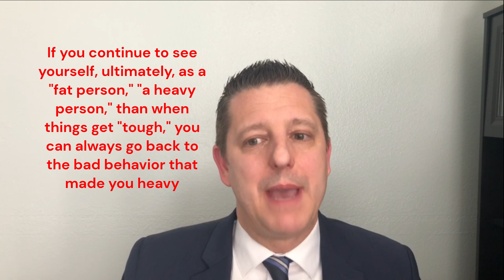The Subtle Shift in one's Self Image, and The Power to Reach one's Potential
The Subtle Shift in one's Self Image, and The Power to Reach one's Potential. And! Obsolete, Irrelevant Identities as Obstacles to Lasting Change. How do you define yourself? In relationship to current or past vices, errors in judgment? Your mistakes? Your "Failures?" Even when the mistakes are YEARS in your past, do you still link them with your current identity. "I'm sober 3246 days, BUT(!), I'll ALWAYS be an alcoholic!" Alas! There could be, another way, that facilitates, more sustained, lasting change, when life hurls it's the inevitable challenges at you. For if you consistently link your identity with a negative trait, a sordid past, an addiction, in order to be consistent, in the future, when life challenges you and your fortitude is diminished, your thoughts and actions will draw you back to how you negatively see yourself. The bad behaviors.  When you change your identity, your self-image, there is no "going back" to who you really are (an ex-con, a former alcoholic, and ex-addict) to be consistent, because you are no longer that person. Philosopherdoc.com